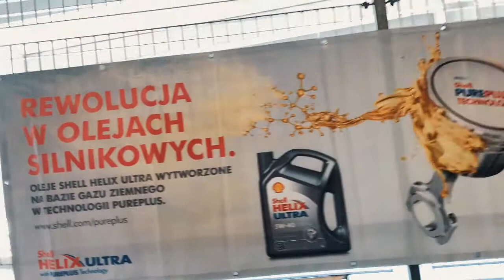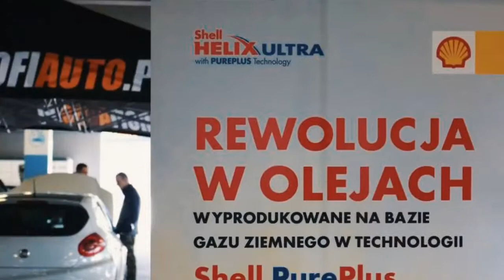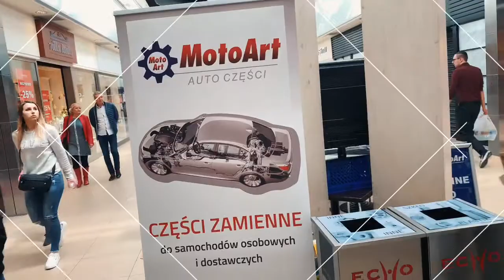PIT STOP WIOSNA 2019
Bezpłatne sprawdzenie aut przed sezonem wiosennym.